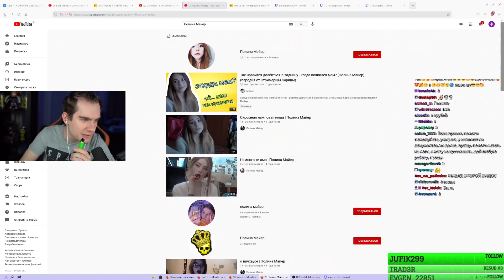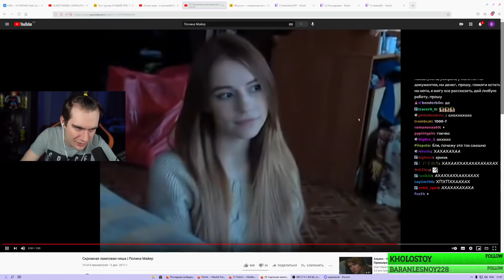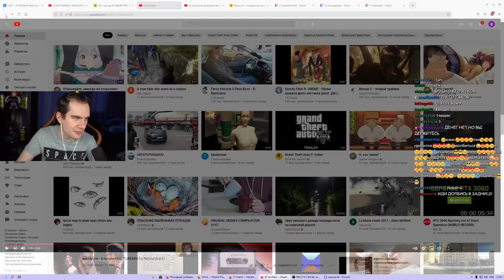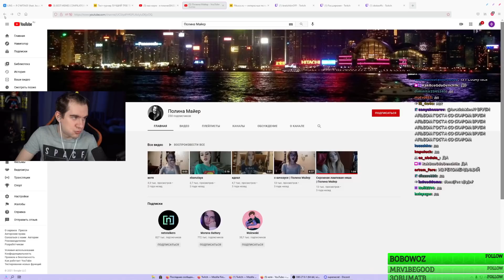БРАТИШКИН СМОТРИТ - Ой, так нравится... (Полина Майер)